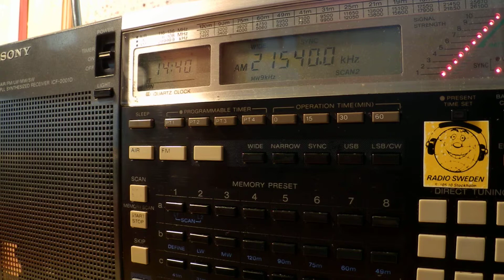10 07 2014 Radio Kuwait in Arabic General Sce to NEAf and WeEu 1449 on 9750, 21540 Sulaibiyah